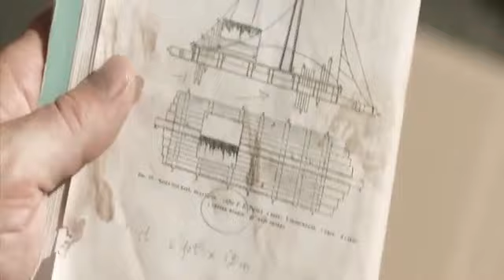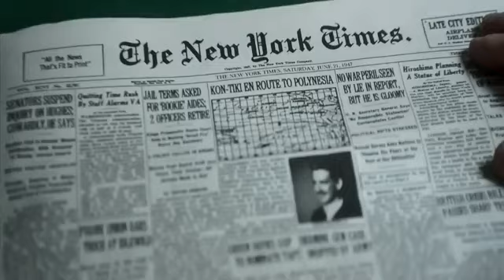kon tiii historical movie review plot in Hindi and urdu#bollywoodsilverscreene#hollywoodsilverscreen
Kon-Tiki Historical Movie Explained In Hindi & Urdu / True Story

Credits
Distributed by
Nordisk Film

Production companies
Nordisk Film
Film i Väst
Recorded Picture Company
DCM Productions
Roenbergfilm

Directed by
Joachim Rønning
Espen Sandberg

Written by
Petter Skavlan

Produced by
Jeremy Thomas
Aage Aaberge

Cinematography
Geir Hartly Andreassen

Edited by
Per-Erik Eriksen
Martin Stoltz

Johan Söderqvist

Synopsis
The film is the dramatized story of Thor Heyerdahl and his Kon-Tiki expedition of 1947. While the prevailing theories of the time held that Polynesia had been settled by peoples migrating from the west, Heyerdahl, an experimental ethnographer and adventurer, sets out to prove his theory that people from South America settled the islands in pre-Columbian times. Noting similarities between statues found in South America and the Polynesian moai, Heyerdahl's theory about the origin of the Polynesian people is bolstered by Polynesian folklore that tells of an ancient tribe called the Hanau epe that are said to have once inhabited Easter Island. While most experts hold that such a voyage across the vast ocean is unlikely to have ever been successful, in order to illustrate that there were no technological limitations that would have inhibited the ancient peoples from making the journey, Heyerdahl puts his theory to the test and builds a balsawood raft using the same techniques that would have been utilized 1,500 years ago by the indigenous peoples of the region. Though he himself cannot swim or sail, he sets out on the treacherous 4,300 nautical mile–journey across the Pacific from Peru to Polynesia aboard the small raft, along with his crew of five men (and a macaw named Lorita). During the three months aboard the primitive vessel named after Inca god of sun and storm, Kon-Tiki, the crew's scientific reenactment of the legendary voyage from the coast of Peru to the Polynesian islands is met with setbacks in the form of storms, sharks, and other perils of the open sea. With support from the US government, he eventually reaches Polynesia. He then returns home, after divorcing from his wife, and decides to open the Kon-Tiki Museum in Oslo.